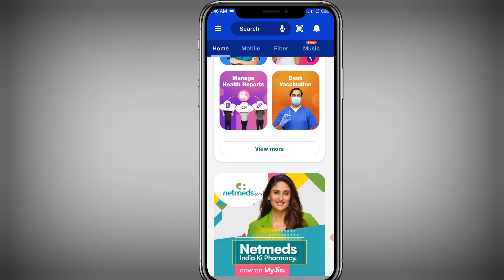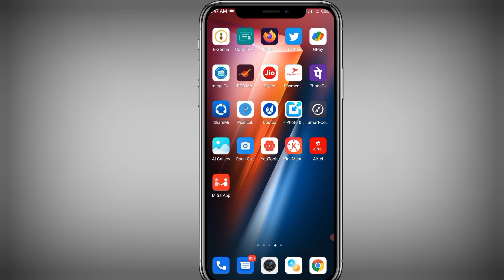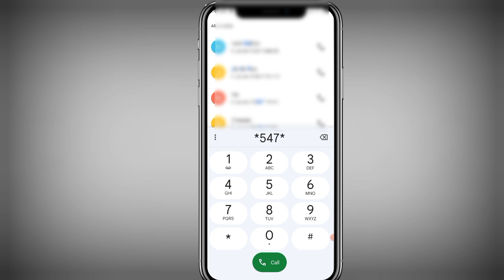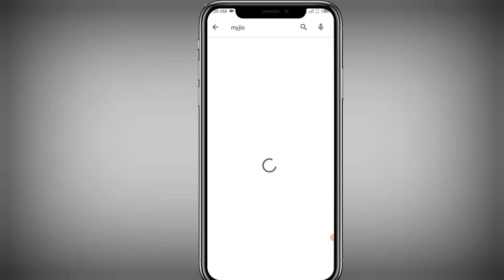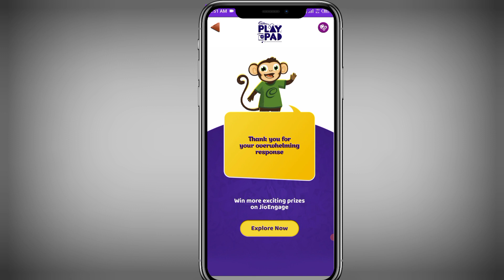Jio Free 8GB Data Offers 2022 | Jio Free Data New Code 2022 | Jio offer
jio free 10gb data offers 2022
jio free
jio free data new code 2022
jio net free
jio free internet code 2022
free data jio
jio free data new offer 2022
jio new code
jio
jio free 10gb data offer
jio new offer
vi